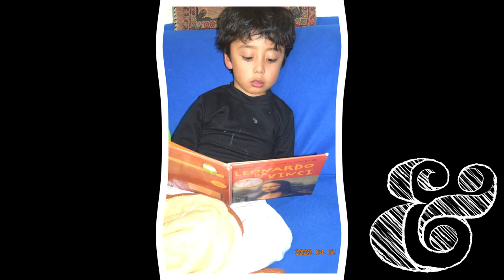ENAM 4 AÑOS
Te amamos. Enam eres un ser extraordinario. Gracias por hacer de este mundo un lugar más bello.